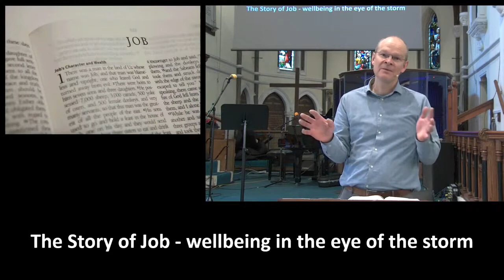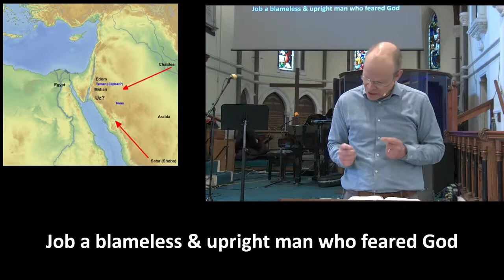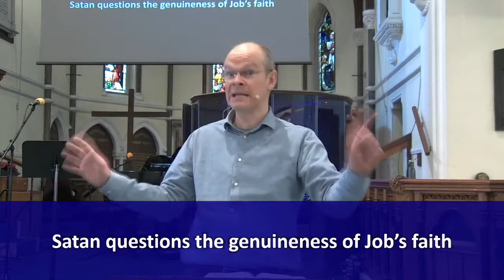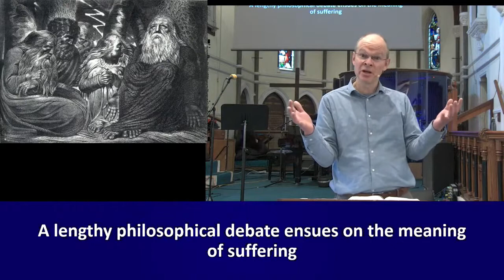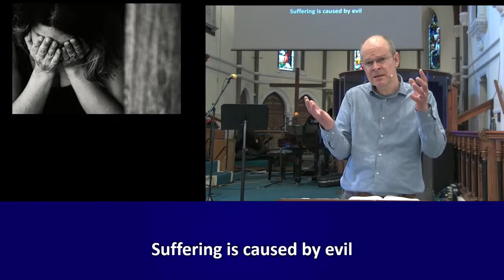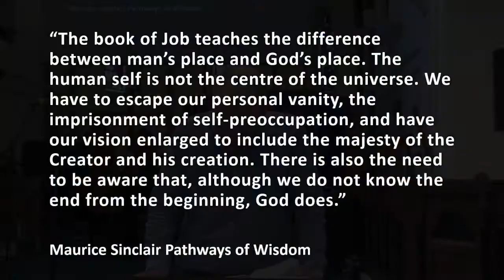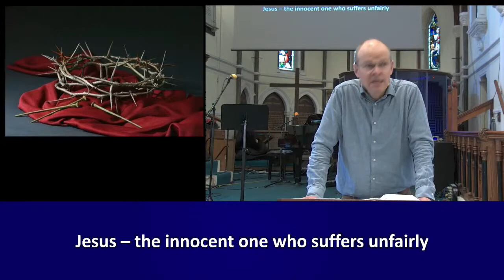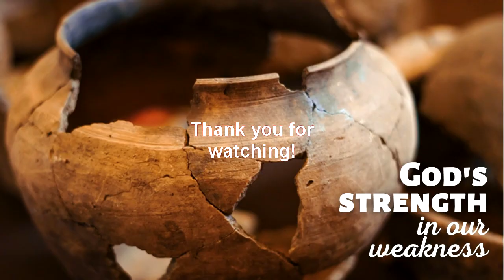Unanswered prayer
A talk on Job 40 given by Simon Clift on Sunday 17th May. A list of resources for our wellbeing series is available